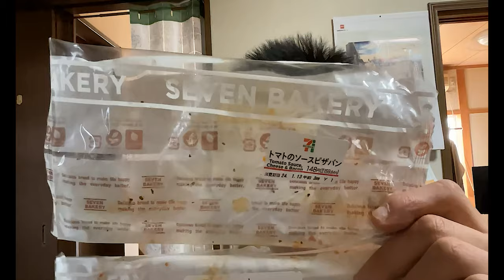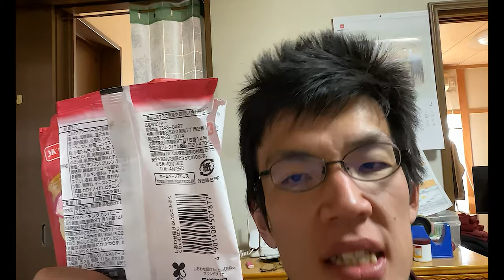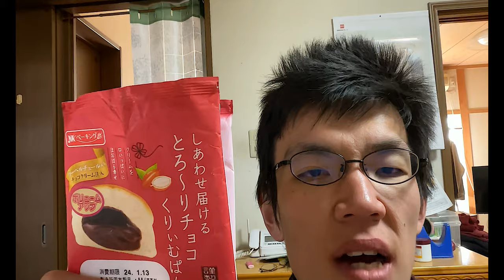セブンとしあわせのパンで、いい気分になりませんか？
「ずっと探してたんですよ！！」
リクエスト頂いていたのですが、
ずっと見つからなかった「しあわせのパン」と
セブンのピザパンでいい気分に
あなたもなりませんか？

アマゾンほしい物リスト↓